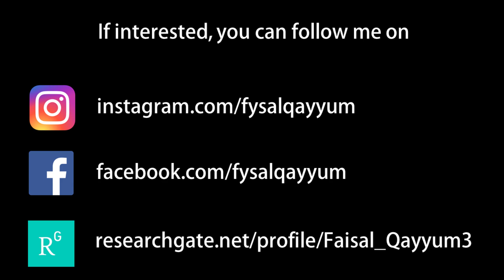20 | Kunst im Park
Drop down your comments and questions so I'll know what you're more interested in.